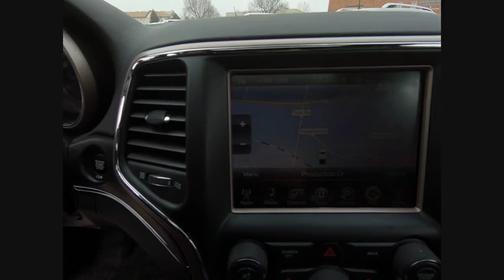2017 Jeep Grand Cherokee St. Charles IL J7886A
2017 Jeep Grand Cherokee Limited

1611 E. Main St.

Recent Arrival! 2017 Jeep Grand Cherokee Limited Black Odometer is 5791 miles below market average! Chrysler Group Certified Pre-Owned Details:brbr  * Vehicle Historybr  * Powertrain Limited Warranty: 84 Month/100,000 Mile (whichever comes first) from original in-service datebr  * 125 Point Inspectionbr  * Transferable Warrantybr  * Roadside Assistancebr  * Includes First Day Rental, Car Rental Allowance, and Trip Interruption Benefitsbr  * Limited Warranty: 3 Month/3,000 Mile (whichever comes first) after new car warranty expires or from certified purchase datebr  * Warranty Deductible: $100brbrbrAwards:br  * 2017 KBB.com 10 Most Awarded Brands